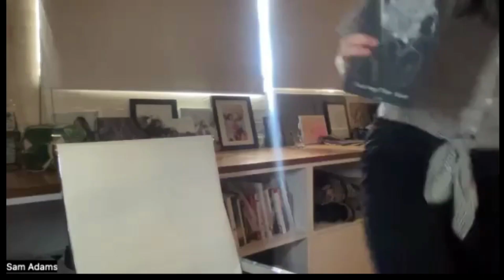DCTGIF Episode 19: If You Want to Go Far, Go Together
On this episode of TGIF with Courtney, host Courtney Stone connects with special guest Sam Adams of SNFLWR Agencies to discuss her journey to build her own company as a marketing powerhouse, exploring her trials and tribulations of entrepreneurship and healthful tips to unwind.

Sam's Book Facing The Sun